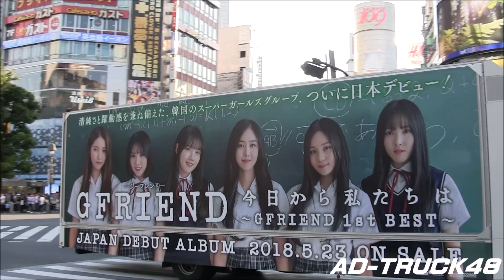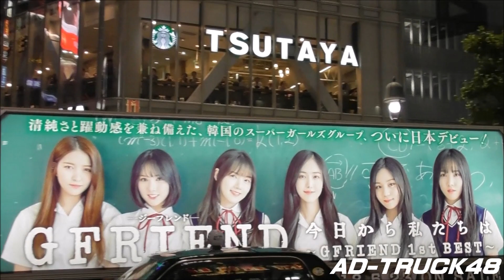GFRIEND (ジーフレンド) "今日から私たちは～GFRIEND 1st BEST～" 宣伝トラック キングレコード Ver.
渋谷を走行する、2018年5月23日発売 GFRIEND (ジーフレンド) "今日から私たちは～GFRIEND 1st BEST～" 宣伝トラック キングレコード Ver.